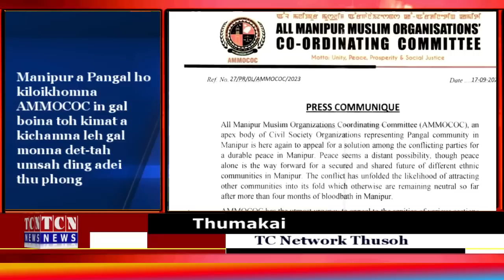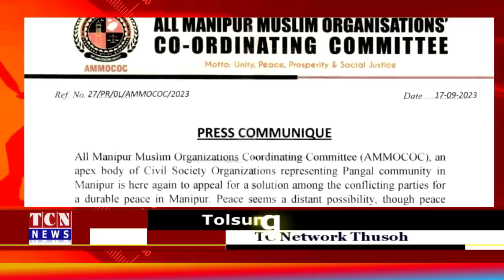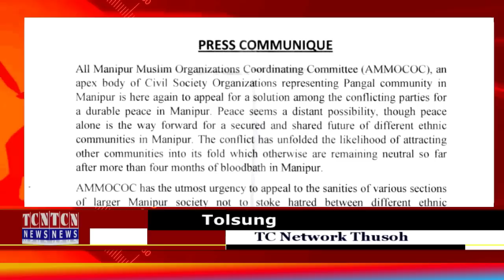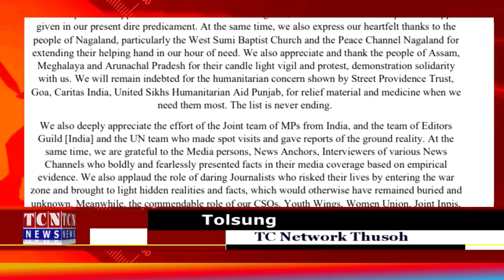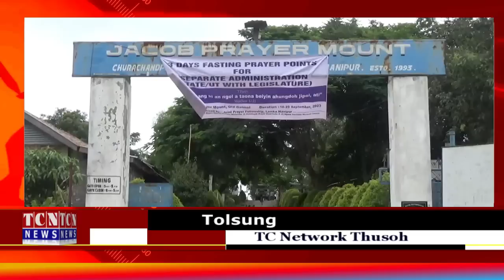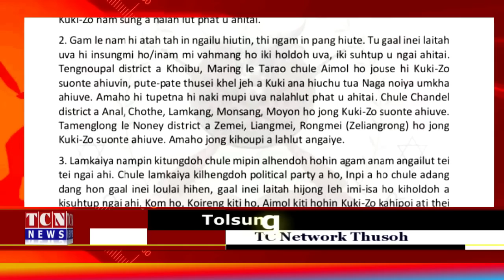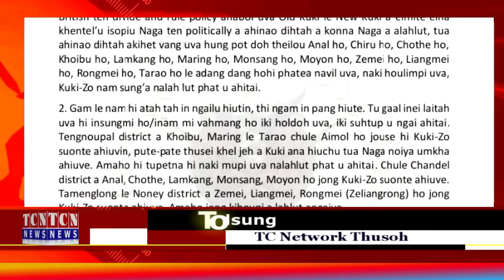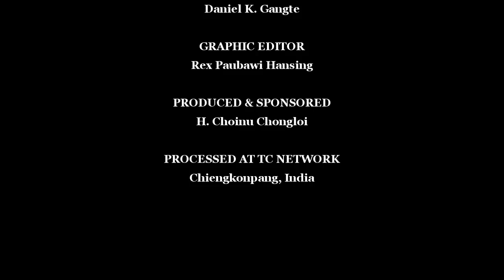18 09 2023 TC Network Thusoh